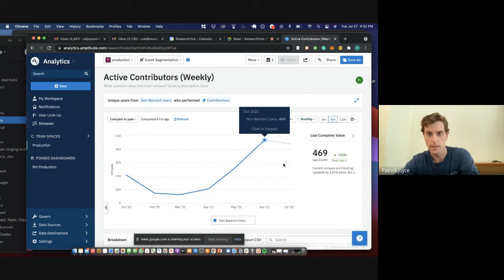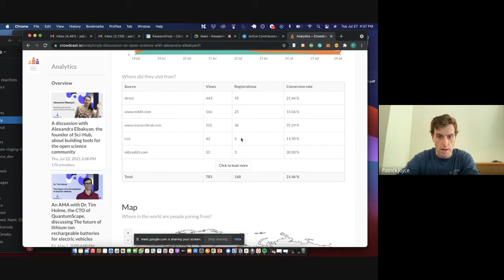ResearchHub Community Call - July 27, 2021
A recording of ResearchHub's community call discussion from July 27, 2021